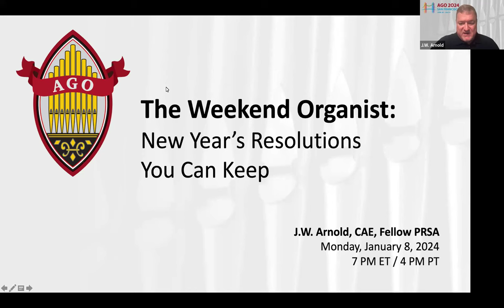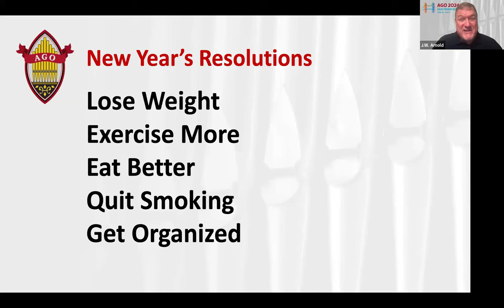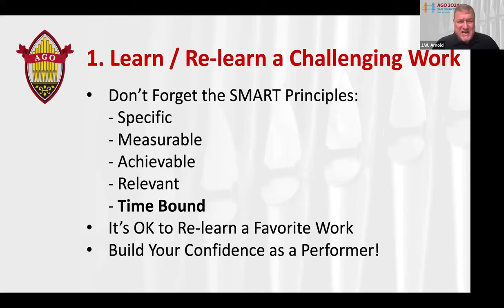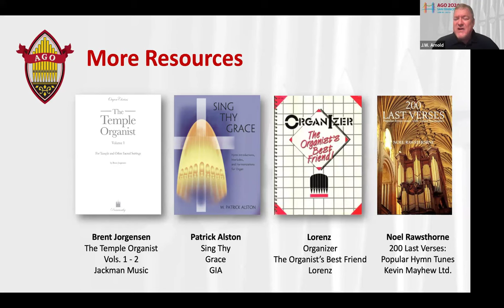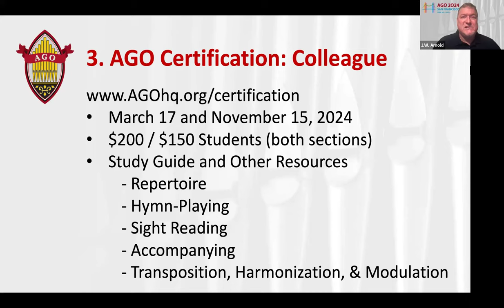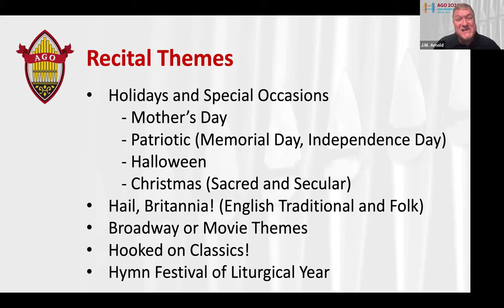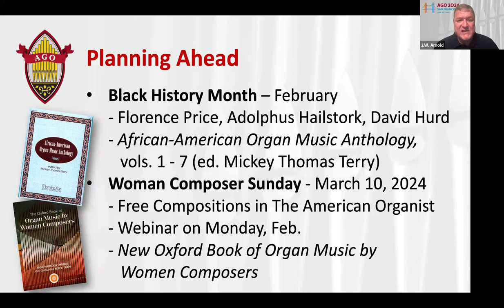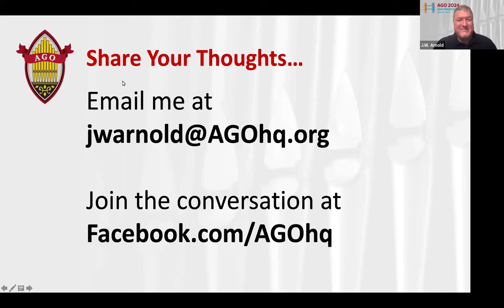The Weekend Organist: New Year’s Resolutions You Can Keep in 2024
As a professional musician, what resolutions do you make for the new year – practice more, develop new skills, learn new repertoire? In this interactive webinar, J.W. Arnold, author of The Weekend Organist column in The American Organist magazine will share some practical and fun strategies to keep those resolutions.